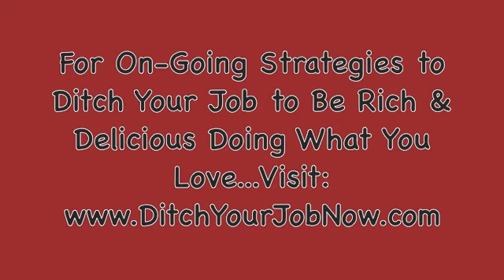Small Business Marketing Tips - Your Marketing Message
Vidette Vanderweide, Premiere Business Mentor, shows examples of kick a*s marketing messages.

Vidette shares small business marketing tips periodically to show women who are still trapped in corporate America, the RIGHT strategies to realistically start a business doing what they love, and leave their job in 12 months!

Your marketing message is one of the most critical small business marketing tips when brainstorming ideas for a business.

Vidette works with clients on putting all these small business marketing tips together to make a very simple, stream-lined marketing plan that will not overwhelm busy women while building a business doing what they love.

Life is too short!  Ditch your job and be rich and delicious doing what you love!!

A V2 Concept, AV2Concept, Vidette Vanderweide, ditchyourjobnow.com, small business marketing tips

The following is for SEO purposes only:

10 Small Business Social Media Marketing Tips
Oct 28, 2009 ... Social media is a big place, and navigating the many networks and tools can be tough. Here are 10 great ways small businesses can make the ...

Small Business Marketing Tips
Small Business Marketing Tips is designed to help small and home-based business owners grow their profits through the power of strategic marketing.

7 Small Business Marketing Tips
Here are 7 low-cost but highly effective marketing tips to help any small business find customers and generate sales quickly. ...
News for small business marketing tips

Marketing Tips for the Small Business
You don't need to spend a fortune to market your small business. Use these ten powerful marketing tips written by guest author Ann Marie Rubertone from ...

Small Business Marketing Tips - HUD
Small Business Marketing Tips. Marketing tips to enhance your chances of attracting opportunities in this competitive World of Business. Company Strengths ...

All about Small Business Marketing Tips
Now, whenever somebody starts his own business, presumably a small one, something indispensable would have to be small business marketing tips. ...